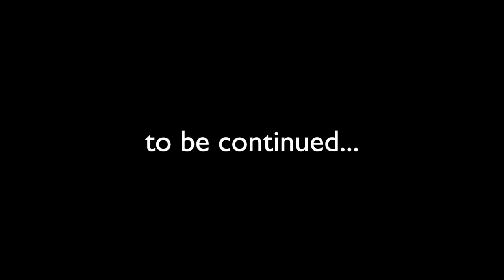Filling a Little Space: The Susanna Wesley Story—Part 1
Bible Visuals International is a non-profit ministry focused on Helping Children See Jesus! You can learn more about our materials, our ministry and our mission

To find printed or download formats of this story, go